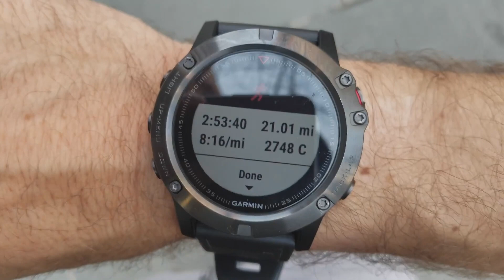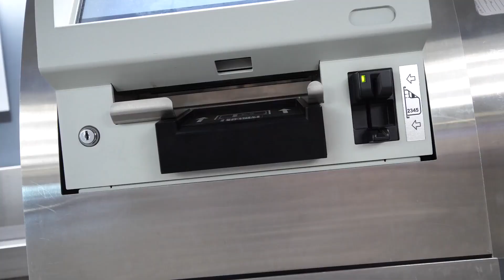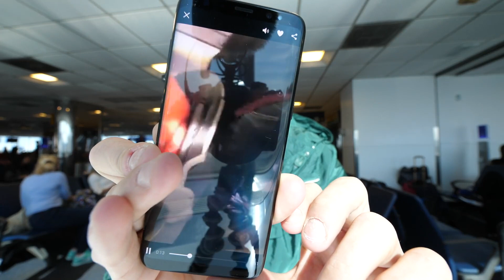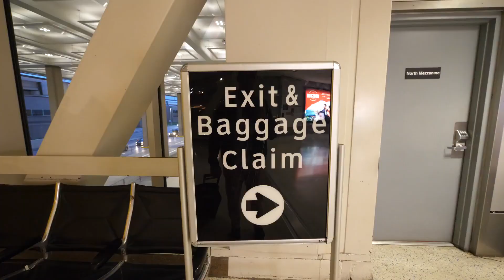Позор вам, United Airlines/Shame On You United Airlines/Кейси Нейстат на русском